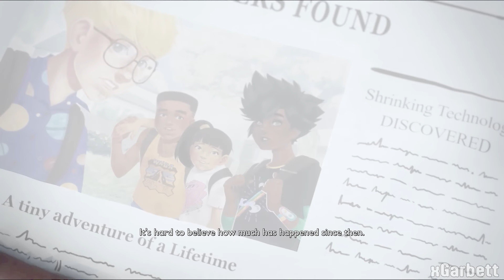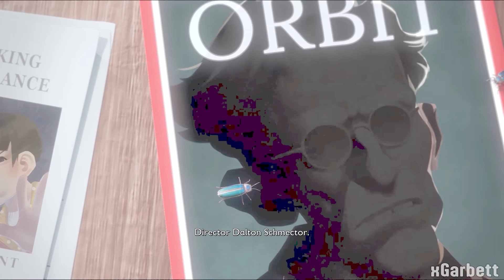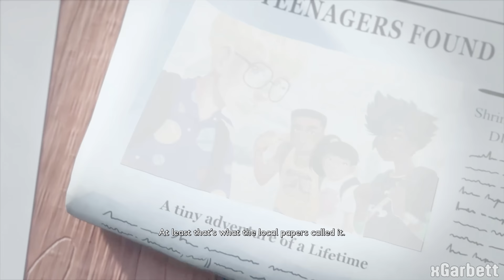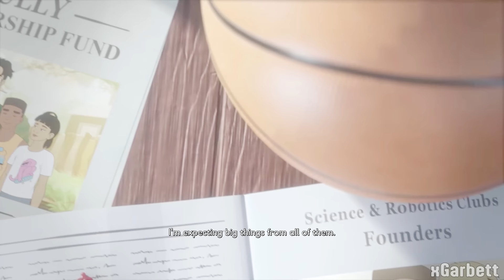Grounded - ALL ENDINGS (Good Ending & Bad Ending)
Grounded Ending and Final Boss Fight with Director Schmector to get the best ending in the game.  Grounded all endings including the good and bad ending.

0:00 Grounded Bad Ending
6:13 Grounded Good Ending

Grounded is a survival video game developed by Obsidian Entertainment and published by Xbox Game Studios. It was released for Microsoft Windows and Xbox One in early access in July 2020. It was fully released on September 27, 2022.

► Use Epic Creator Code: xGarbett